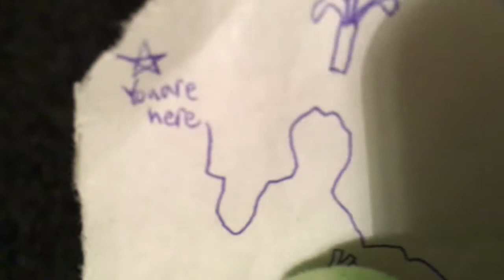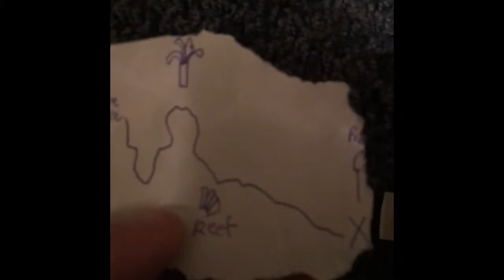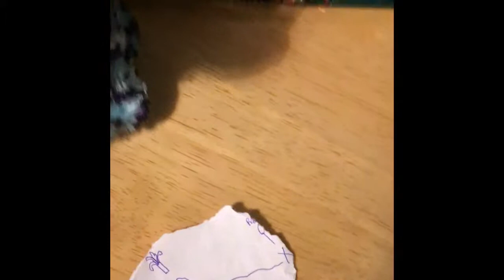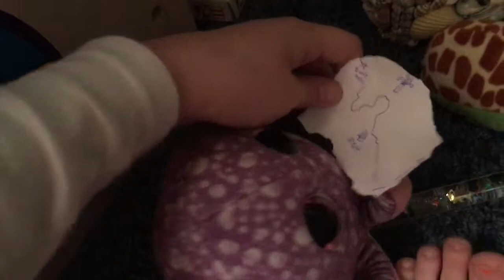Beanie Boos: The Treasure Hunt #9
Hi everyone! This is the ninth video in the Beanie Boos series.

Legs finds a map and her, Surf, Nori, and Cruiser look for treasure.